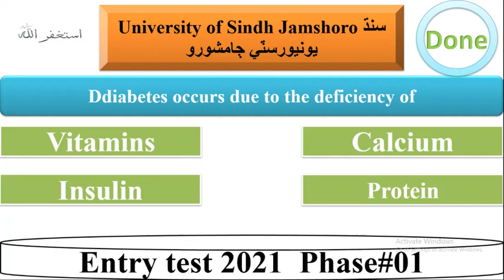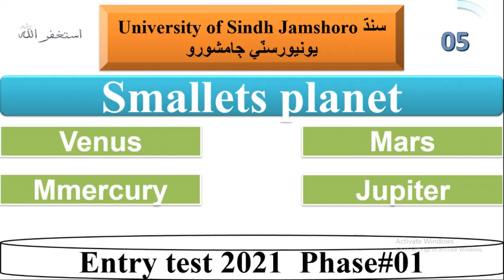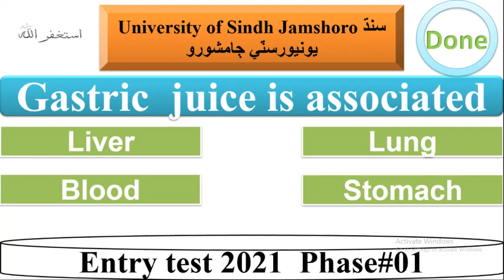Sindh University Entry Test Paper Today 30 October 2021| Entry test Science portion part 2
IN THIS VIDEO WE ARE GOING TO  TALK  ABOUTSINDH UNIVRSITY TEST 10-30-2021,Sindh University Entry Test Paper Today 30 October 2021
UNIVERISTY OF SINDH CONDUCTS ECH YEAR TEST FOR VARIOUS DEPARTMENT SO  GIVEN THAT  CONDUCTED TODAY'S TEST. IT IS THE FIRST TIME SINDH UNIVSERITY HAS DIVIDED TESTS IN VARIOUS BATCHES BECAUSE OF CORONA VIROUS SO THAT THESE MCQS WILL SUPPORT CANDIDATES WHO ARE GOING TO APPEAR IN NEXT PHASES